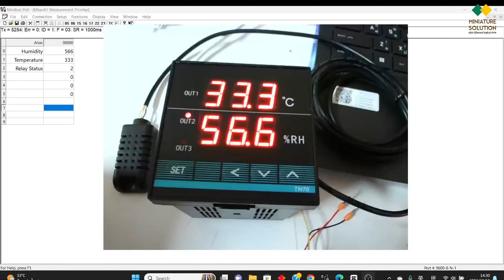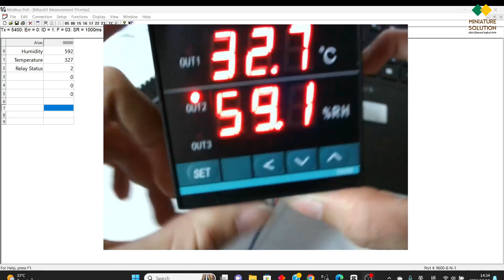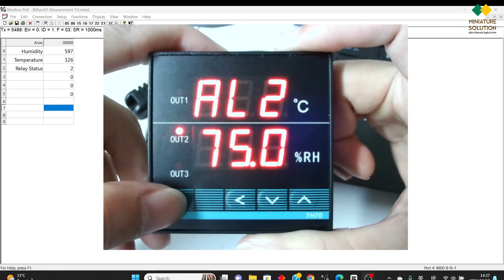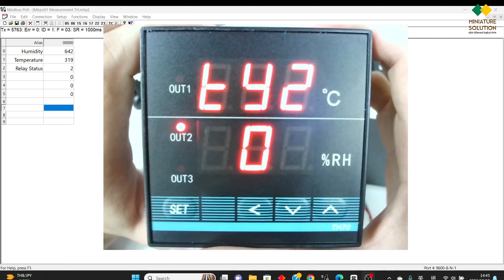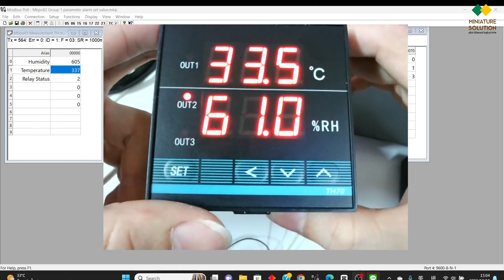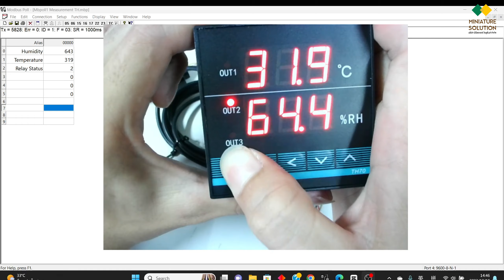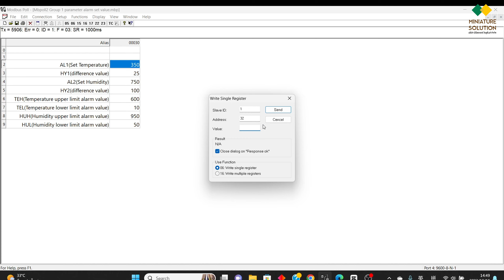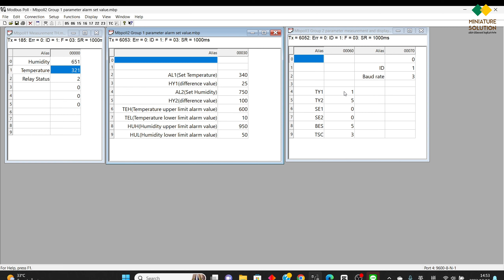TH70 RS485 Modbus RTU การตั้งค่า โมดูลควบคุมวัดค่าอุณหภูมิ ความชื้น งานฟาร์ม ห้องทำความชื้น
⚙️ออกแบบและประกอบตู้ Control PLC HMI IOT
⚙️ออกแบบติดตั้ง เขียนโปรแกรม IOT Monitor
⚙️ติดตั้งระบบ SMART FACTORY SMART FARM SMART CITY